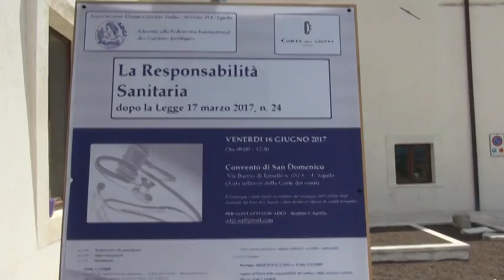Responsabilità sanitaria, convegno a L’Aquila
Responsabilità sanitaria, cosa cambia dopo la Legge Gelli. Esperti a convegno a L'Aquila ne hanno parlato